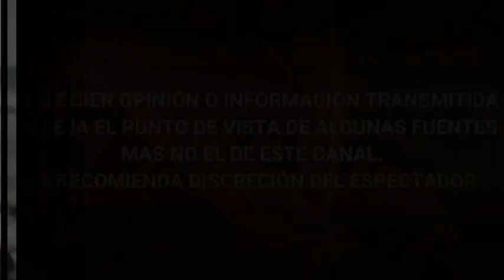PABLO LYLE ya tiene NUEVA FECHA para su AUDIENCIA EN MIAMI